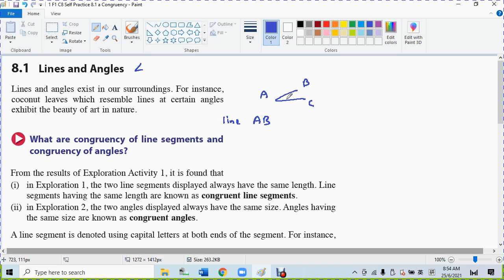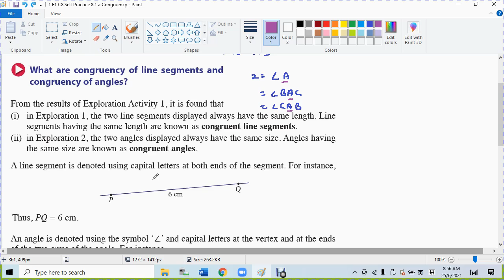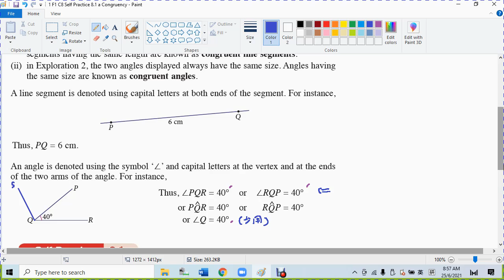1 F1 C8 Self Practice 8 1 a Congruency